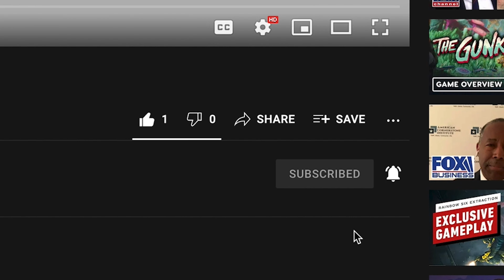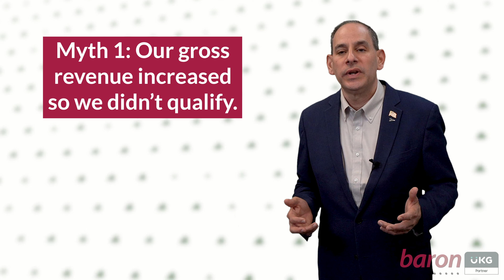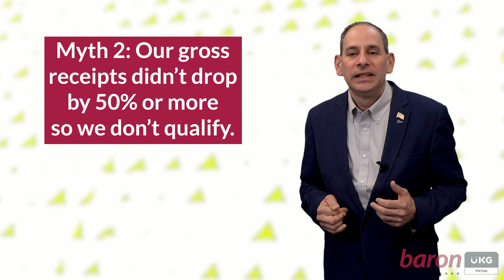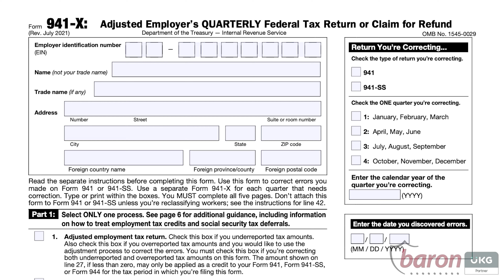Top ERC Myths Part 1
Find out some of the most prevalent myths surrounding the Employee Retention Credit process!

Baron Payroll Inc is providing educational content to assist business owners and HR professionals to become more aware of specific topics and issues and cannot offer blanket advice to a broad audience. Employment laws and regulations can and do change daily and rapidly. You should consult with your legal and financial professionals before acting on anything discussed in this video. Baron Payroll Inc or its employees cannot be held liable for any use or misuse of this content.